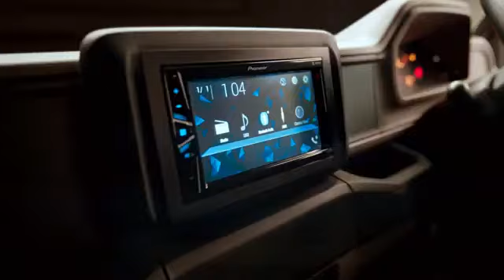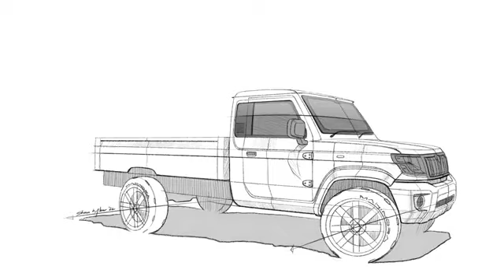All New Generation Mahindra BOLERO Maxx pick up 2022 max Mane sabse jyada Mahindra op coming pick up